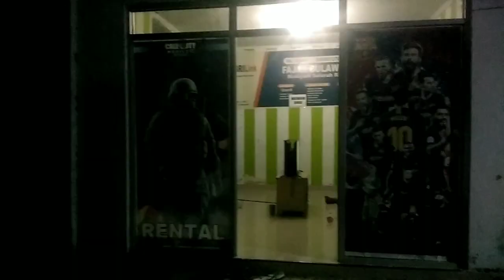SUASANA RENTAL PS YANG ADA DI KAMPUNG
kali ini adalah situasi dan kondisi kampung yang kebetulan ada rental playstation
terima kasih atas kunjungan taman teman pada channel ini